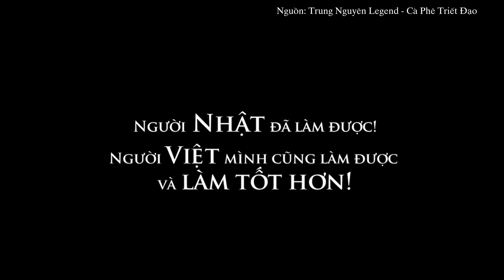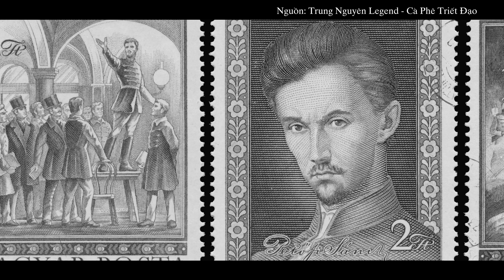CÀ PHÊ TRIẾT ĐẠO | Hàng quán cà phê và hào khí dân tộc Hungary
Cà phê và hàng quán cà phê tại Hungary tồn tại như một định chế lâu đời.

Từ thế kỷ 16, cà phê đã theo gót chân quân viễn chinh Thổ Nhĩ Kỳ du nhập vào Hungary, đặt nền tảng đầu tiên cho định chế cà phê hình thành tại đây. Văn hóa cà phê dần trở nên phổ biến khi các quý tộc và sỹ quan quân đội Hungary tiếp xúc với hàng quán cà phê trong những chuyến công du tới Vienna, và đưa thói quen này trở về xã hội Hungary. Cà phê và hàng quán cà phê dần xuất hiện và phát triển trở thành trung tâm của đời sống văn hóa – trí tuệ độc đáo tại Hungary theo một cách rất riêng.